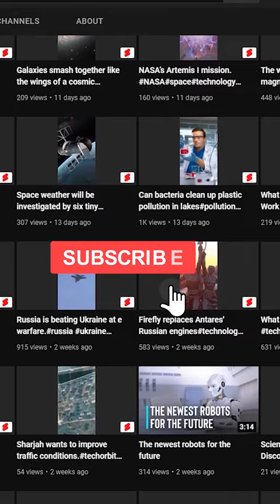Scientists find new layer in Earth's inner core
The Earth's inner core has a new layer, according to researchers. Professor Hrvoje Tkalčić described the "innermost inner core" as an iron-nickel alloy ball that "fossilizes" Earth's past. The new core layer was discovered by monitoring seismic waves that circled the Planet five times.